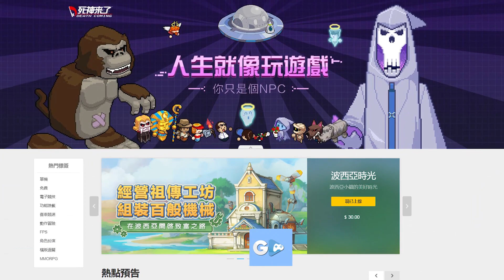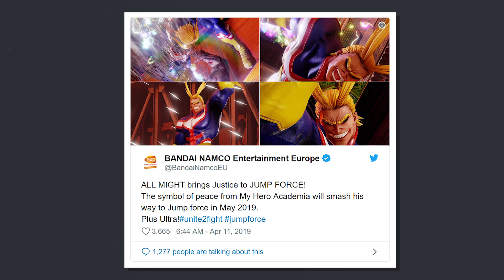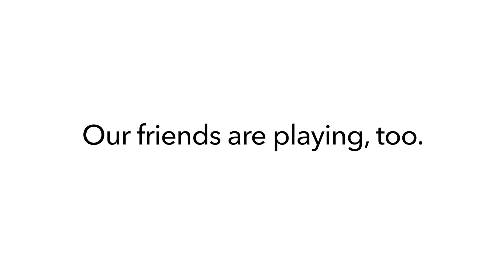Jogadores BANIDOS pra sempre e o BATTLE ROYALE no mundo real do milionário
Hoje no GamplayRJ Reset com a Thais, Jogadores BANIDOS pra sempre e o BATTLE ROYALE no mundo real do milionário. Vamos também falar sobre a nova plataforma da Tencent, os problemas da troca de ID da PSN, os DLC de Jump Force e muito mais!